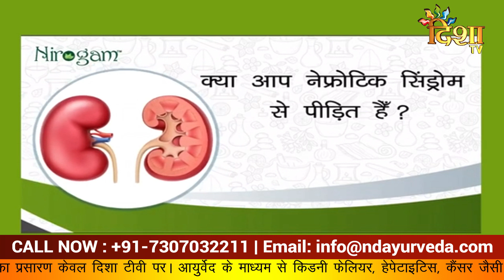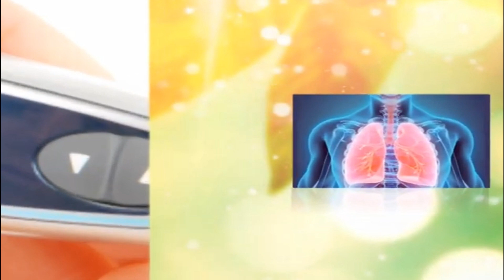Ayurvedic Treatment of Nephrotic Syndrome | Nirogam Health Show on Disha TV | NDCareNirogam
World renowned Ayurvedic Healer DrNavdeepSharma exclusive on DishaTV discussing about the concept of Nephrotic Syndrome treatment in Ayurveda.

You can also send us query at